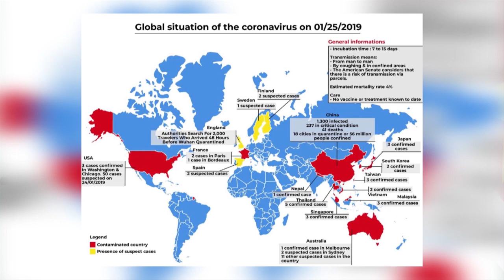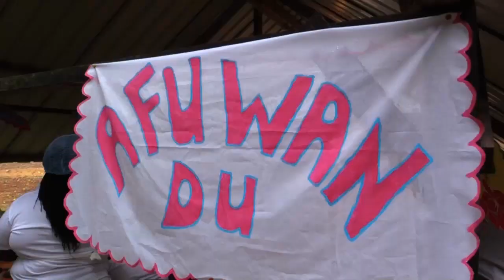NYUNSU 28 jan 2020